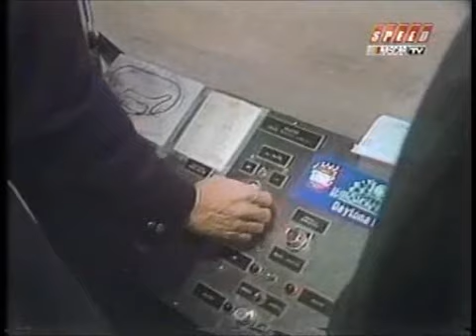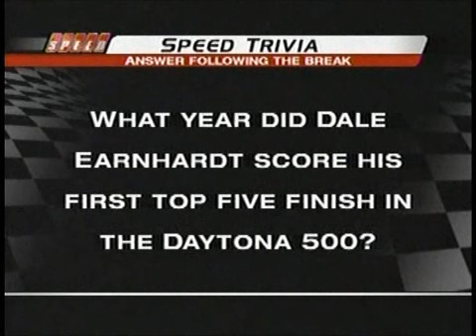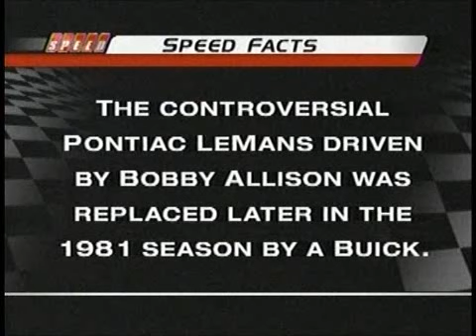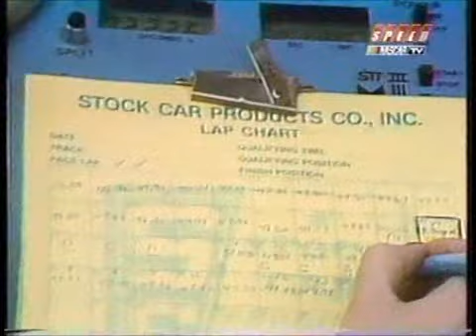1981 Daytona 500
Richard Petty outsmarts Bobby Allison